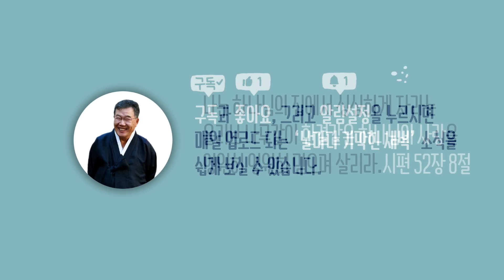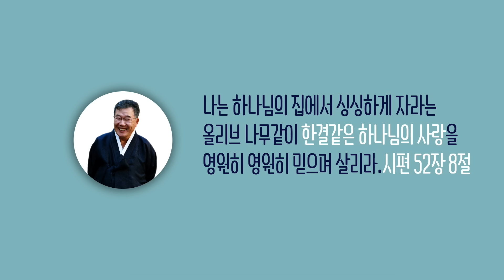[날마다 기막힌 새벽 #1586] 의심없이 구하고 염치없이 바라기를 원하시는 하나님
의심없이 구하고 염치없이 바라기를 원하시는 하나님

야고보서 1장 6절 ~ 8절

6. 오직 믿음으로 구하고 조금도 의심하지 말라
    의심하는 자는 마치 바람에 밀려
    요동하는 바다 물결 같으니
7. 이런 사람은 무엇이든지
    주께 얻기를 생각하지 말라
8. 두 마음을 품어 모든 일에 정함이 없는 자로다